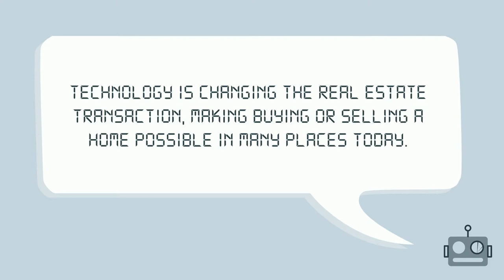Technology is Powering the Real Estate Process